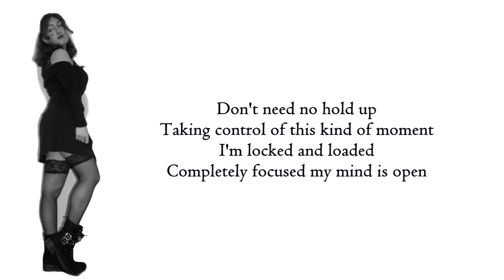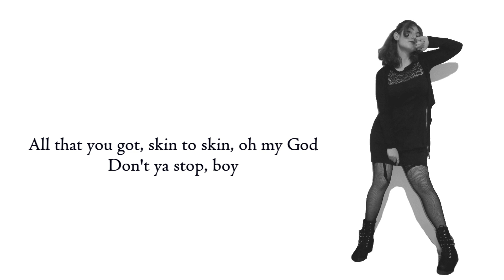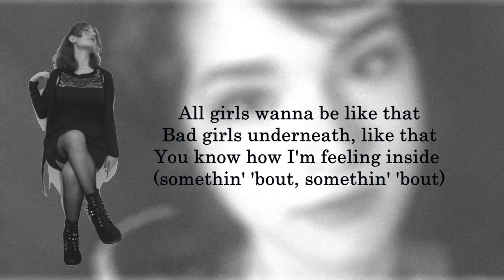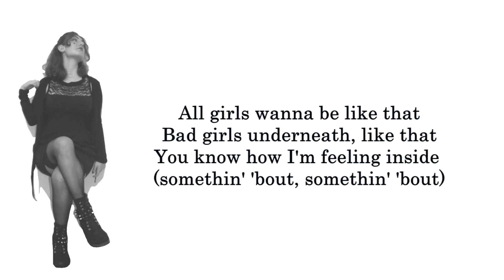[・Miru・ ft. Maya] Dangerous Woman 歌ってみた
Original song by Ariana Grande